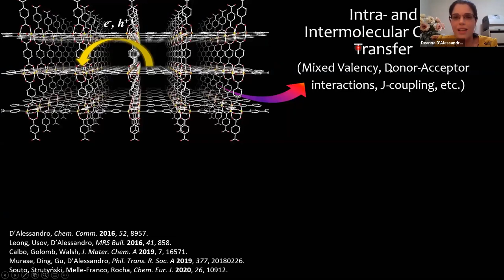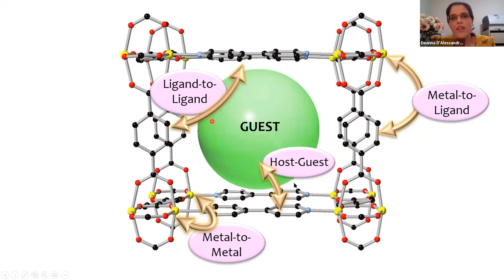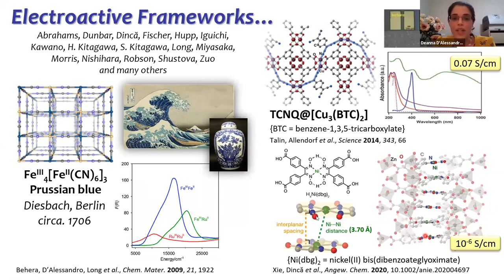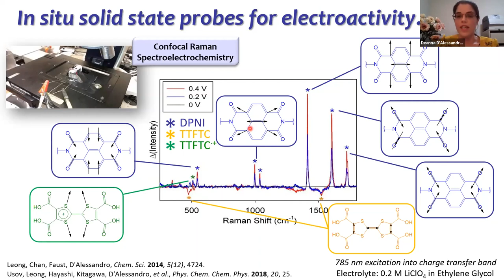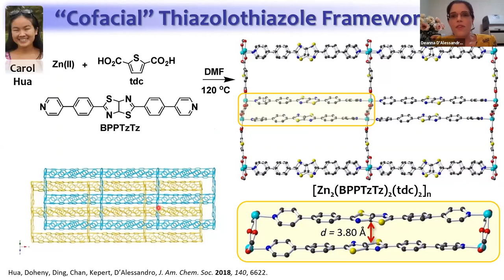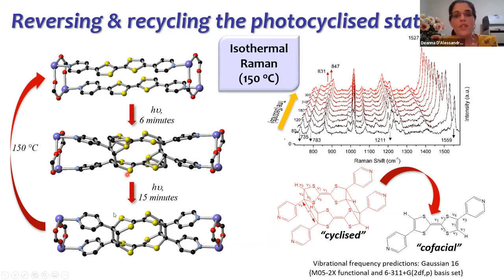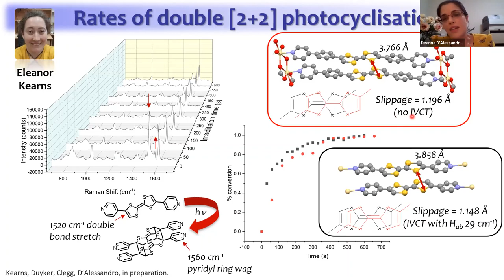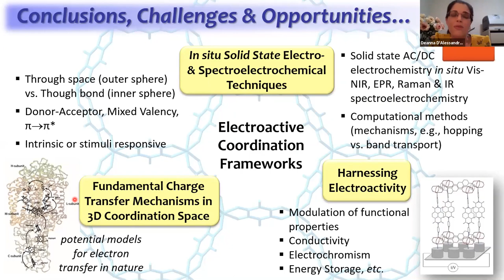Harnessing Electroactivity in Coordination Frameworks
MOF2020web - Prof. Deanna M. D'Alessandro | University of Sydney | AUS

This presentation will detail the latest results in the design and synthesis of electroactive frameworks that integrate molecular components for electron transfer including radical ligands and mixed-valence centres. The insights gained into fundamental charge transfer phenomena of relevance to understanding biological photosynthetic systems and porous semiconductors will be discussed.
MOF2020WEB in September 2020 featured scientific highlights of the originally planned programme including plenary and keynote lectures as well as an exhibition. A full review with more videos can be found on the website of the upcoming MOF 2022 (scroll to the lower part of the website)